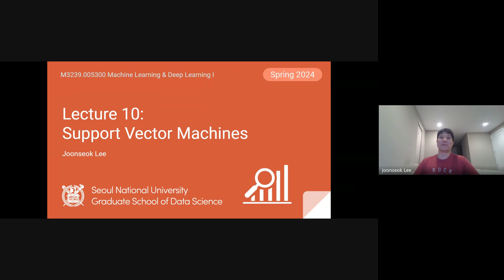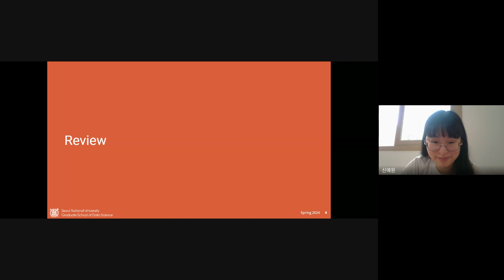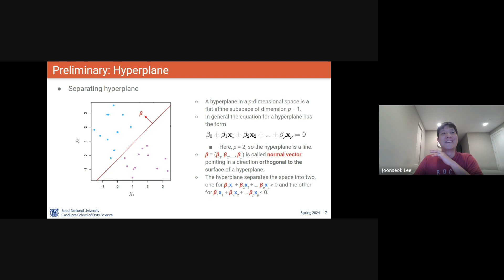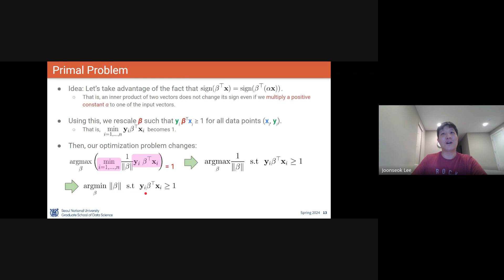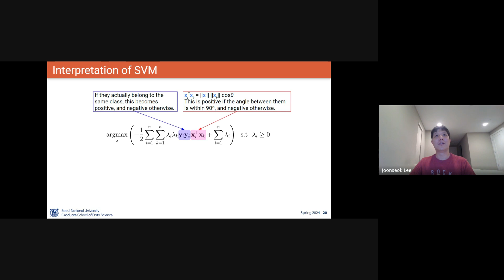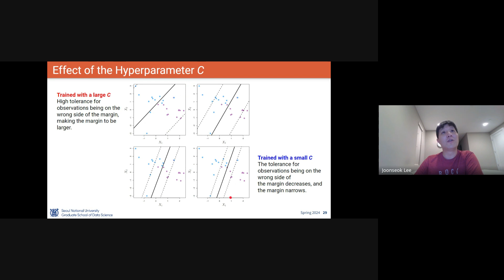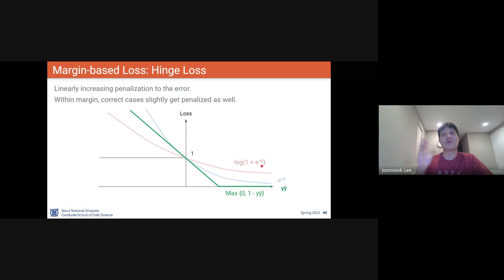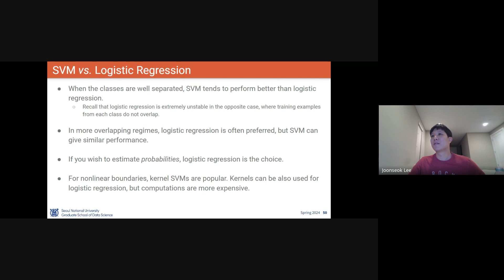[ML/DL] Lecture 10. Support Vector Machines